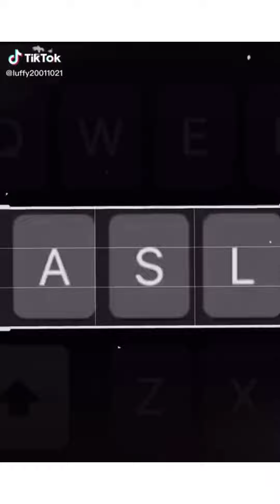anime tik tok compilation@Luffy20011021#anime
latest anime tik tok compilation
hope you enjoye

_____PLEASE SUBSCRIBE______